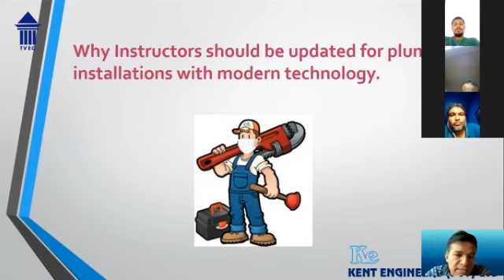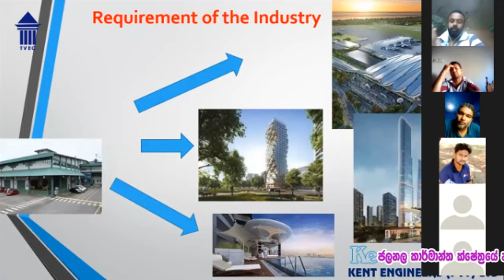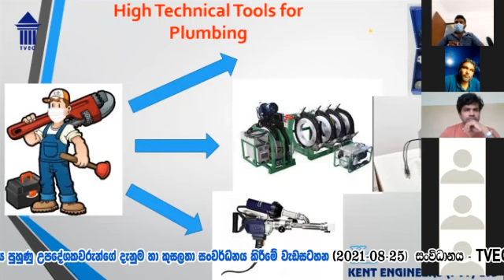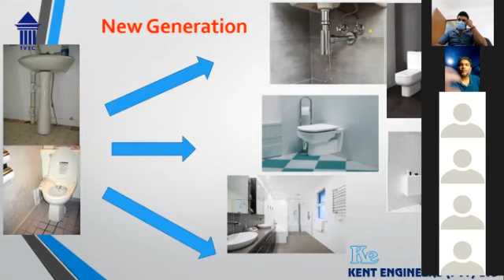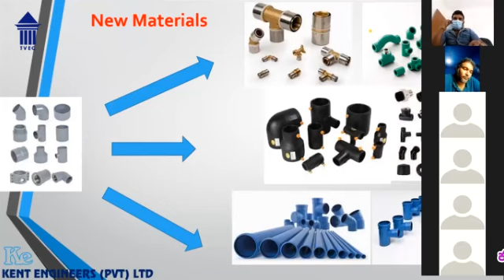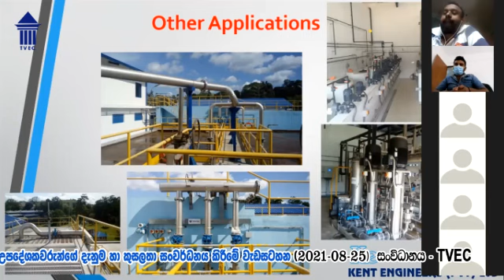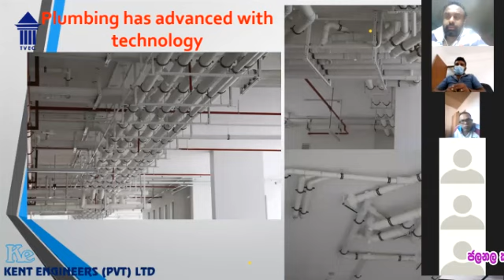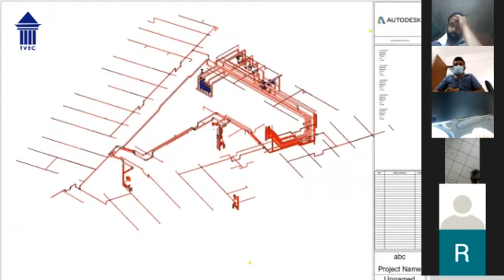Plumber Online Video part 1